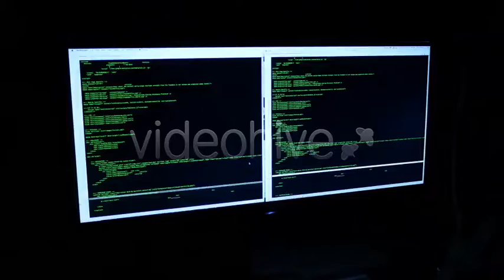Hacker | Stock Footage - Envato elements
Attributes Length - 0:14, Resolution - 1920 x 1080, File Size - 141MB, Frame Rate - 24 fps, Alpha Channel - No, Looped - No

 amazon,code,computer,hacker,hacking,hood,html,monitor,nerd,NSA,silicon valley,startup